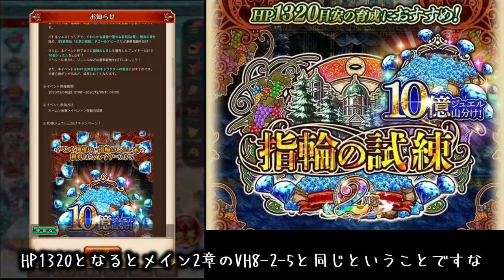【ロマサガＲＳ】20201204 これは神イベ！指輪の試練UH25 高BP技育成にもオススメ 鬼周回待ったなし!!【ロマサガリユニバース】【ロマンシングサガリユニバース】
どもども、中年ゲーマーよろさんです(・∀・)

さてさて、本日お昼から始まりました、指輪の試練！！

これは...控えめに言って神イベですよ！
全力鬼周回不可避です！

指輪のしるし回収をお忘れなく！！

ではノシ

今回の最果て攻略動画
【ロマサガＲＳ】20201130　最果ての決戦島第11回を攻略！私の45万点突破編成のご紹介！　初の48万点到達！満点攻略編成!!【ロマサガリユニバース】【ロマンシングサガリユニバース】

現在サブチャンネルにて
サガコレクションが発売されるまでにＧＢ版サガの動画をアップする企画をやっております
「魔界塔士Sa･Ga」と「Sa･Ga2 秘宝伝説」まで終了！
現在「Sa･Ga3 時空の覇者　完結編」の実況中でございます

こちらはレトロゲームをメインに実況プレイ動画をアップしていく予定です

私と趣味が合う方なら楽しんでいただけるマニアックなチャンネルでございます(*´ω｀)

ILLUSTRATION:TOMOMI KOBAYASHI

前回の動画
【ロマサガＲＳ】20201203　迷いの世界塔170階攻略!!　150.160と鬼畜でしたが、ここは息抜きポイントです!!【ロマサガリユニバース】【ロマンシングサガリユニバース】

メインクエスト周回系
【ロマサガＲＳ】20201129　新章の周回天国その1、VH8-2-2　置物２枠で３ターン周回編成紹介!!【ロマサガリユニバース】【ロマンシングサガリユニバース】

【ロマサガＲＳ】20201129　ここが真の周回天国？VH8-2-3　置物２枠で３ターン４手周回編成など紹介!!【ロマサガリユニバース】【ロマンシングサガリユニバース】

聖石洞窟攻略動画
【ロマサガＲＳ】20201112　聖石洞窟イベントがスタート!　武器・主防具・副防具の隠し通路3ターン周回編成紹介!　【ロマサガリユニバース】【ロマンシングサガリユニバース】

【ロマサガＲＳ】20201201　迷いの世界塔150階　初日攻略!!　これは久しぶりになかなか歯ごたえのあるクエストです！【ロマサガリユニバース】【ロマンシングサガリユニバース】

【ロマサガＲＳ】20201202　迷いの世界塔160階攻略!!　ヴァッサール大活躍!!【ロマサガリユニバース】【ロマンシングサガリユニバース】

ではノシ